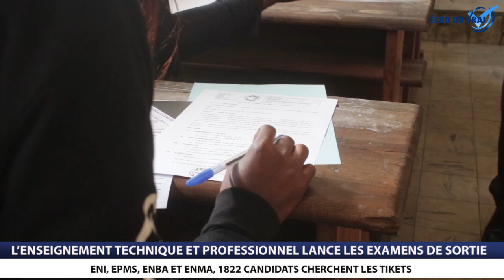LANCEMENT DES EXAMENS DE SORTIE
ENI, ENMA, EPMS ET ENBA, quatre établissements desquels 1882 candidats évaluent leurs compétences pour l'obtention des diplômes de fin de formation. Le lancement des épreuves écrites de ces examens de sortie a eu lieu ce mardi.